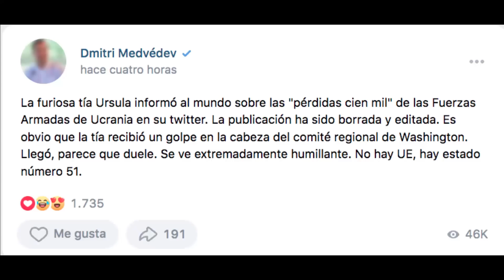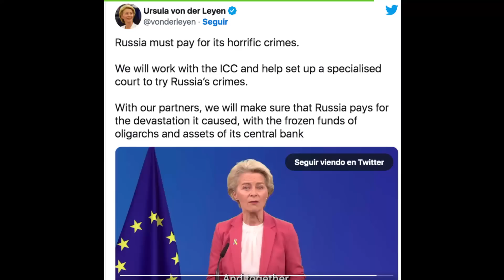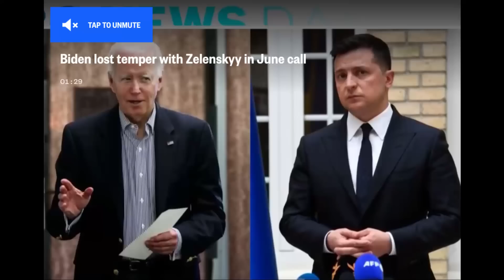✅💥💥Humillación ABSOLUTA!!! Qué PENA!!!!!!⚡️guerra Rusia russia vs Ucrania 2022 ultimas noticias hoy